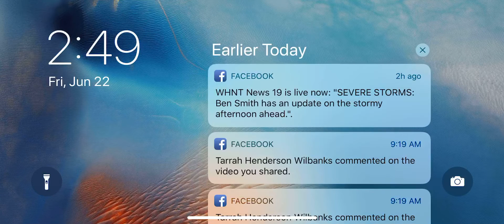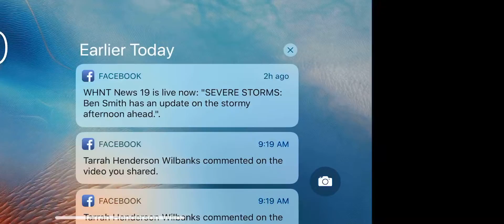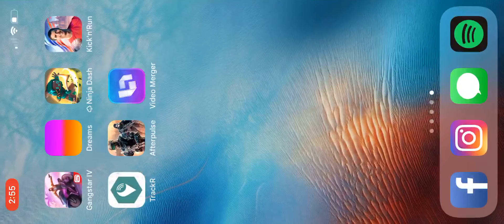Afterpulse On IPhone X